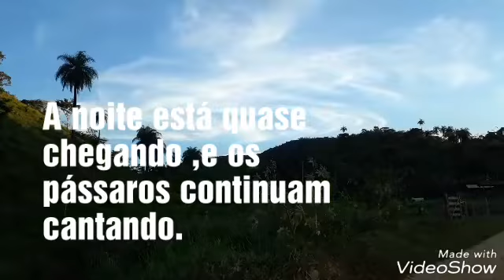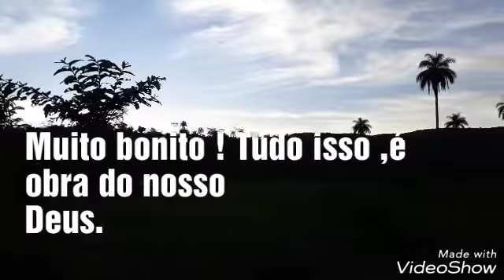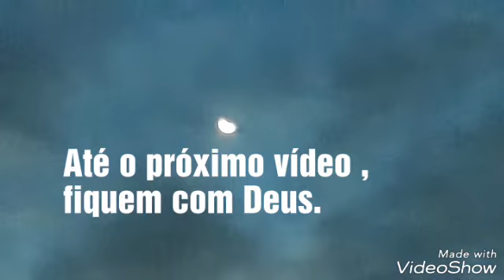A NATUREZA É LINDA